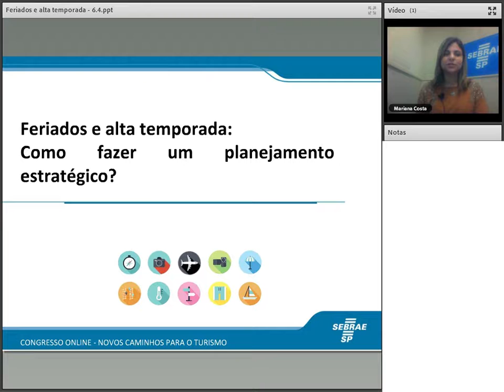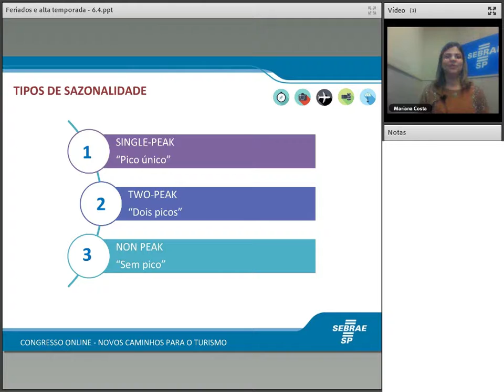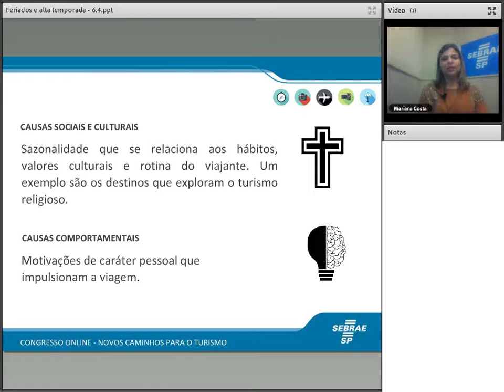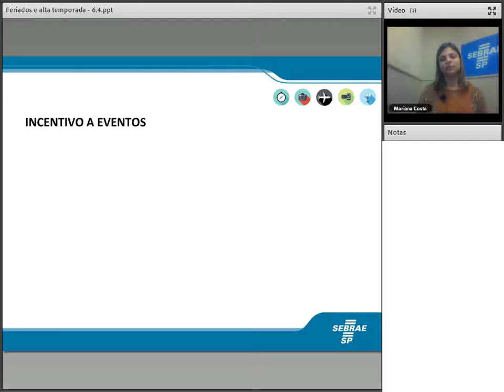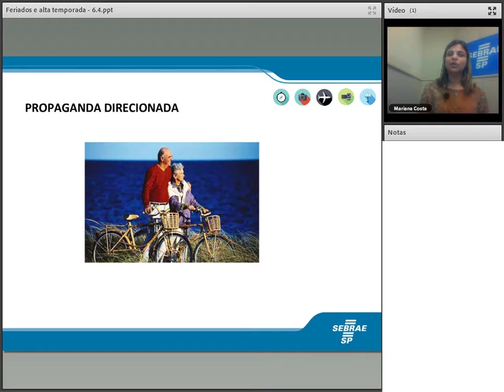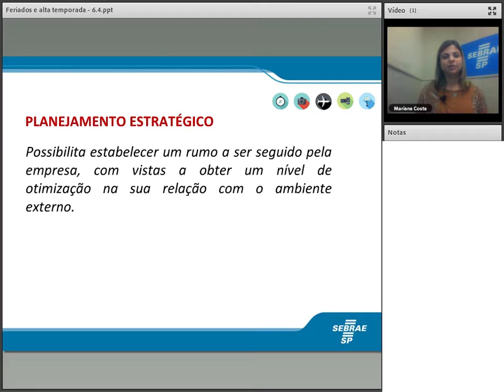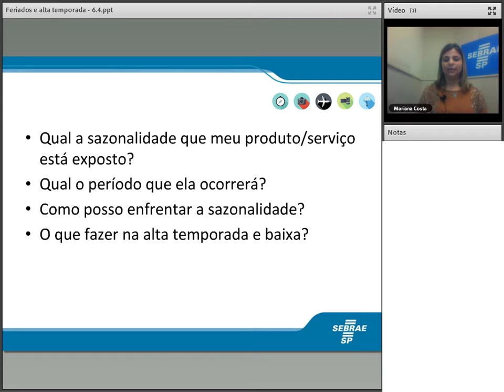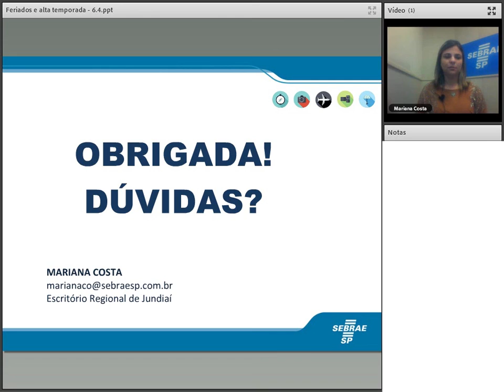Feriados e alta Temporada, como fazer planejamento estratégico?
Sinopse: Estabelecendo estratégias visando um melhor resultado diante da Sazonalidade no turismo.
Palestrante: Mariana Costa